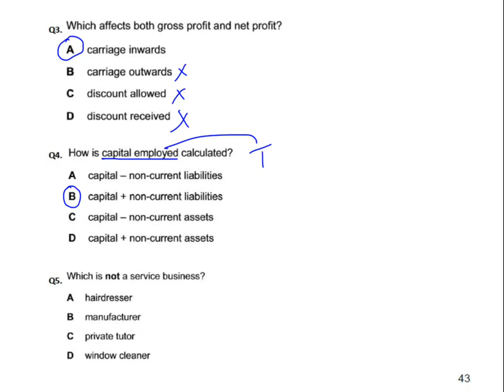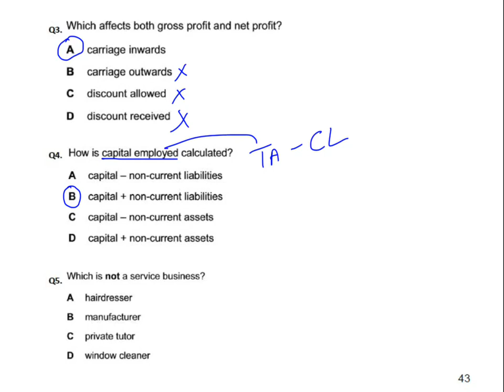Final Accounts for Sole Traders - MCQ - Q4